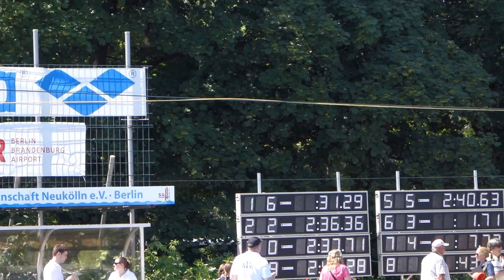Marlene Blanke 200m Freistil 07.06.2014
Sportbadpokal SG-Neukölln 2014